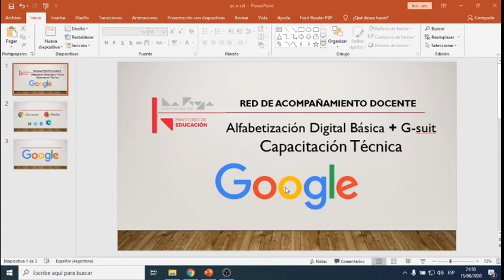Introducción a Google y Navegadores